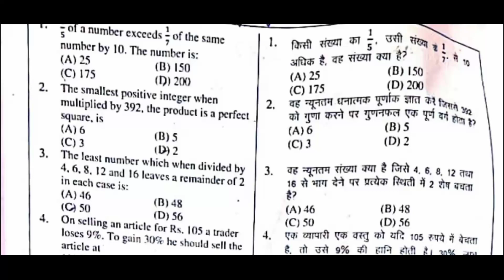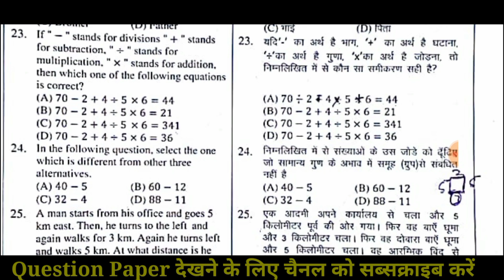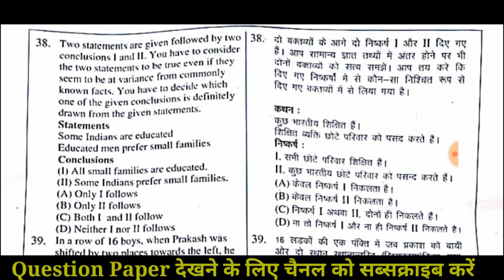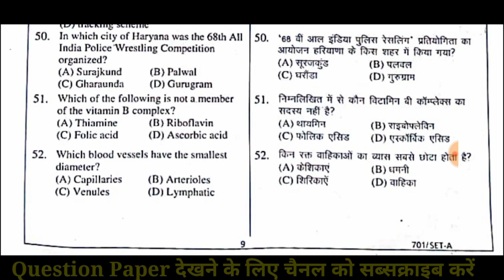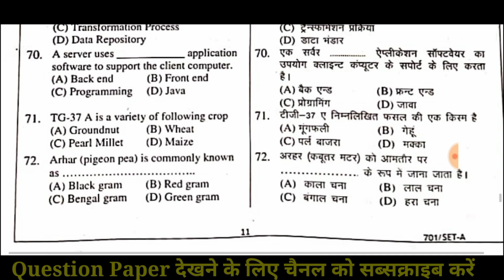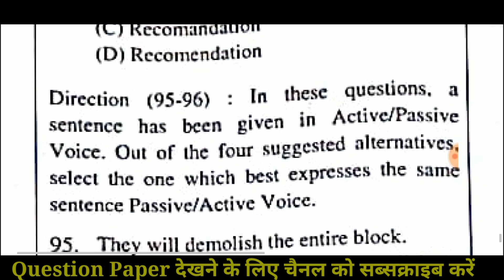Haryana police exam Morning shift 07-08-2021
Join our whatsapp group for Update